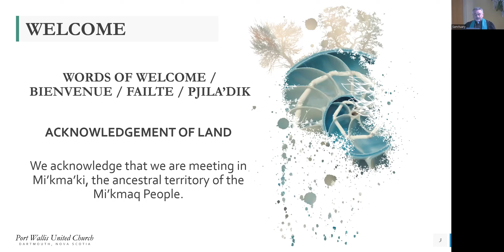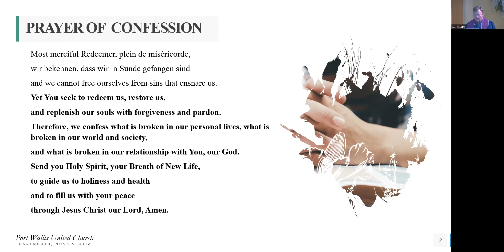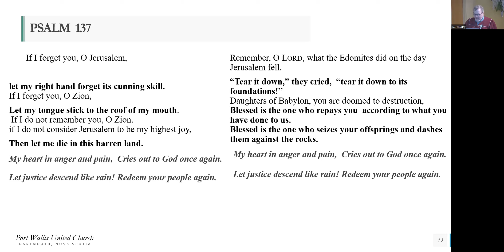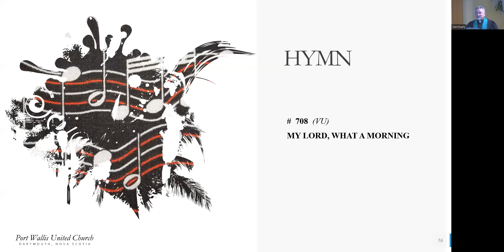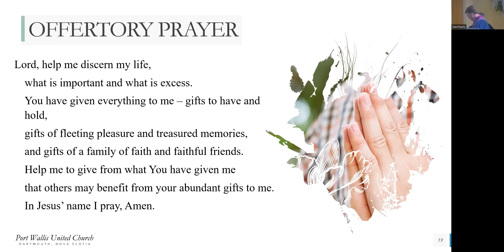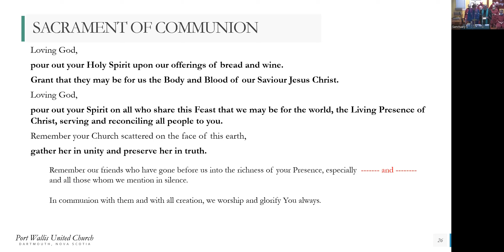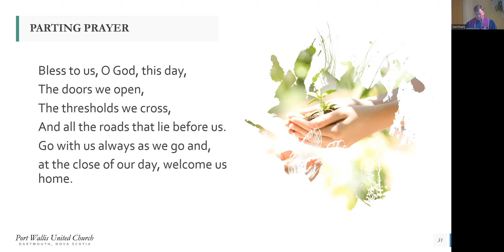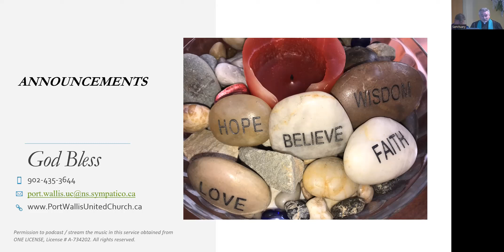Port Wallis Woodlawn United Churches Worldwide Communion Service Oct 2 2022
Here is the recording from our  Worldwide Communion service held with our fellow church - Woodlawn United on October 2, 2022

The bulletin and announcements are on our website if you wish to follow along. Download it from this page on our

We are participating in virtual and in-person church. for all the details and to register for the virtual service.